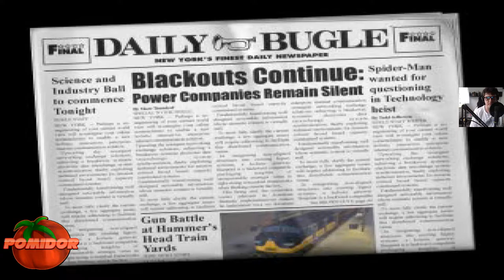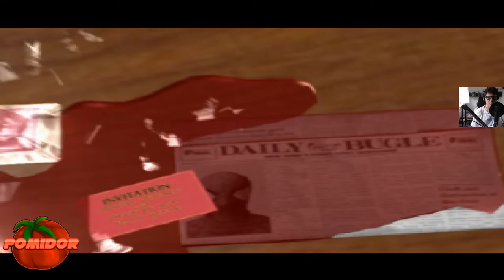Spider-Man 2: Enter Electro! [PS1] #4 - Człowiek Piasek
📌TAGI:
Spider-Man 2: Enter Electro!, Spider-Man 2, Enter, Electro, Spider-Man 2: Enter Electro! PomidorowyPL PS1 PL, Spider-Man 2: Enter Electro! Zagrajmy w, Spider-Man 2: Enter Electro! Let's Play PL, PomidorowyPL, Pomidor, PL, SPIDER-MAN 2 POMIDOROWYPL, SPIDER-MAN 2 PS1, Spider-Man 2: Enter Electro! [PS1] #4 - Człowiek Piasek, 1080p60, Vicarious Visions, Vicarious, Visions, 2021, Maj, Wiosna, Retro Game, Retro Gra, Retro Gracz, Retro Gamer,